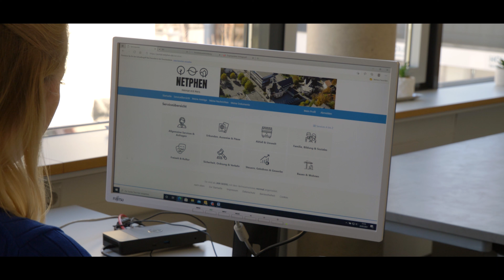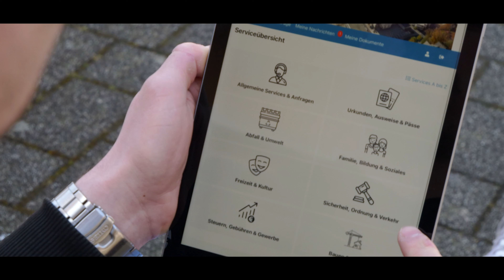JAHRESRÜCKBLICK 2021: Bürgermeister Wagener fasst Projekte und Aktionen zusammen!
Im Jahresrückblick 2021 fasst Bürgermeister Wagener die größten Projekte und Aktionen zusammen.

Stelle für Medien- und Öffentlichkeitsarbeit
Amtsstr. 2+6, 57250 Netphen